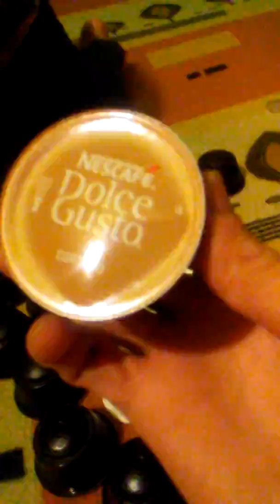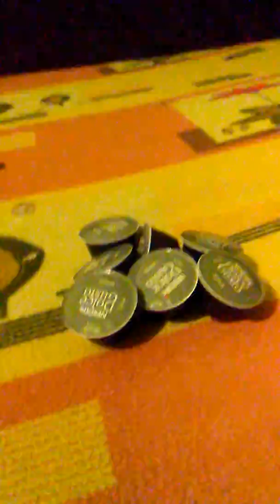Invatam culorile cu capsule de cafea; activitati pentru copii